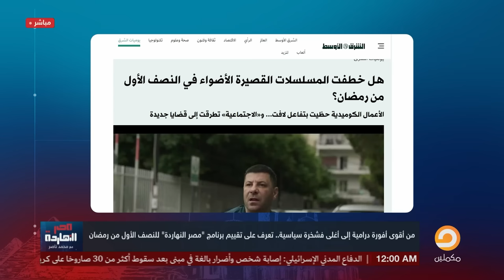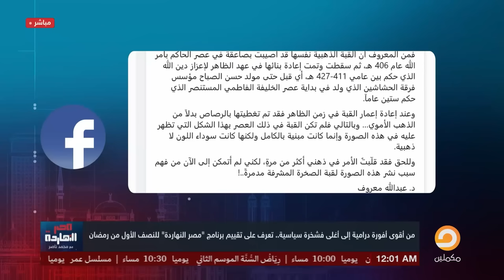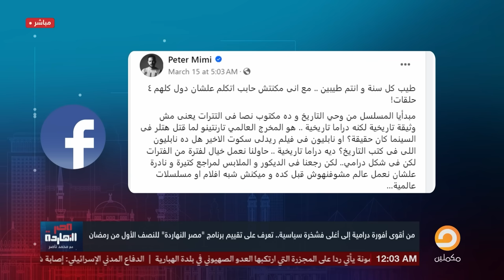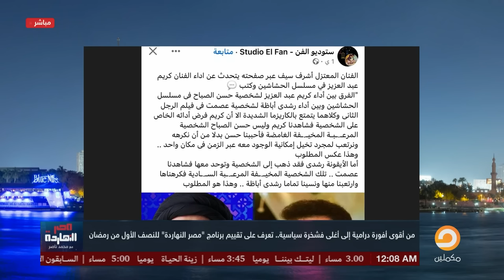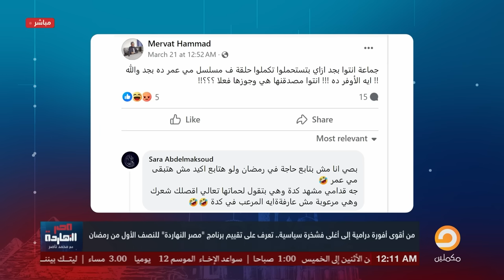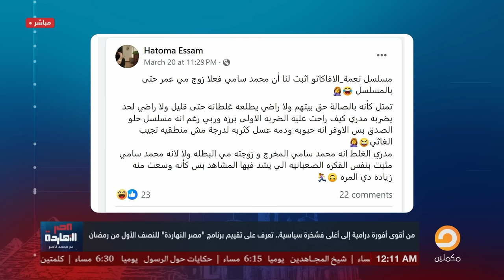المخابرات فضيحتها بقت بجلاجل وناصر يُفحم عبد الفتاح السيسي: في رمضان.. في رمضان؟!